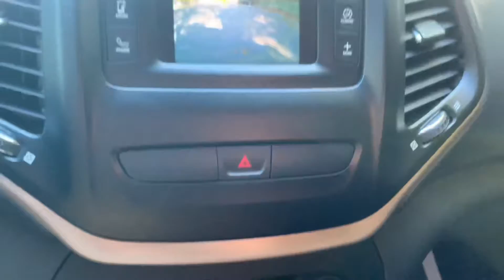2018 Jeep Cherokee Latitude 4x4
Now Available at Auto World of Big Stone Gap, Va

2018 JEEP CHEROKEE LATITUDE 4X4
Exterior Color: Billet Silver Metallic Clear Coat Exterior Paint
Interior Color: Black Interior Color
Interior: Cloth Low-Back Bucket Seats
Engine: 2.4L I4 MultiAir® Engine Transmission: 9-Speed Automatic Transmission
STANDARD EQUIPMENT (UNLESS REPLACED BY OPTIONAL EQUIPMENT)
 FUNCTIONAL/SAFETY FEATURES
Advanced Multistage Front Airbags
Supplemental Side-Curtain Front and Rear Airbags
Supplemental Front Seat-Mounted Side Airbags
Supplemental Rear Seat Side Airbags
Passenger Inflatable Knee-Bolster Airbag
Driver Inflatable Knee-Bolster Airbag
LATCH Ready Child Seat Anchor System
Bi-Xenon High Intensity Discharge Headlamps
Jeep Active Drive I
Selec-Terrain™ System
Keyless Entry with Panic Alarm
All Speed Traction Control
Electronic Stability Control
Electronic Roll Mitigation
Anti-Lock 4-Wheel Disc Brakes
Speed Control
Tire Pressure Monitoring Display
Trailer Sway Damping
 INTERIOR FEATURES
Uconnect® 3 with 5-Inch Display
5.0-Inch Touchscreen Display
Integrated Voice Command with Bluetooth®
Cluster 3.5-Inch TFT Black and White Display
USB Charging Port in Console Bin
Audio Jack Input for Mobile Devices
6-Way Manual Passenger Seat Adjust
12-Volt Cargo Power Outlet
Remote SD Card Slot
Tilt / Telescope Steering Column
Illuminated Front Cup Holders
Jeep Cargo Management System
Power Windows with Driver’s One-Touch-Down Feature
 EXTERIOR FEATURES
17-Inch x 7-Inch Aluminum Wheels
225/65R17 BSW All Season Tires
Automatic Headlamps
LED Daytime Running Headlamps
LED Tail Lamps
Bright Exhaust Tip
Bright Side Roof Rails
Accent / Body-Color Fascias
Power Mirrors
Body-Color Door Handles
OPTIONAL EQUIPMENT (May Replace Standard Equipment)
Customer Preferred Package 24J
Flex Fuel Vehicle
Cold Weather Group
All-Season Floor Mats
Altitude Package
18-Inch x 7.0-Inch Gloss Black 5-Spoke Alum Wheels
225/60R18 BSW Touring Tires
Gloss Black Fascia Applique
Gloss Black Grille Surrounds
Gloss Black Roof Rails
Gloss Black Exterior Badging
SiriusXM® Sat Radio w/ 1-Yr Radio Subscription